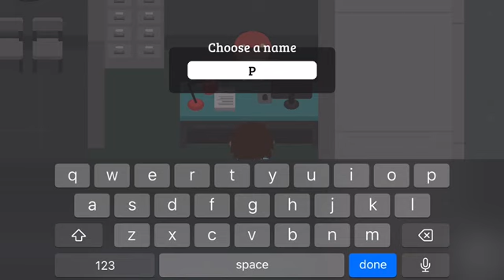What if you name yourself a swear word? | Sneaky Sasquatch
This video contains language that may not be appropriate for all ages. Watch at your own discretion.

Hey. It's been a while, hasn't it? Anyway, I'm back with another video... although it's much shorter than the others. Well,  I haven't uploading  because I've been really busy, but I still decided to make a short video for you guys. I hope you like it! It's part of my new series, of what happens when you do certain things. Anyway, thanks for reading, and I'll see you later!